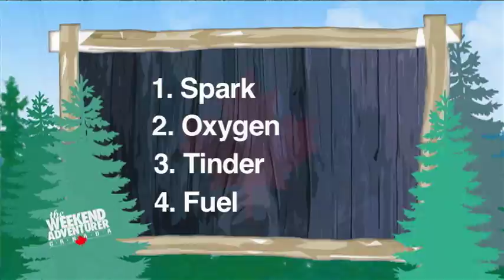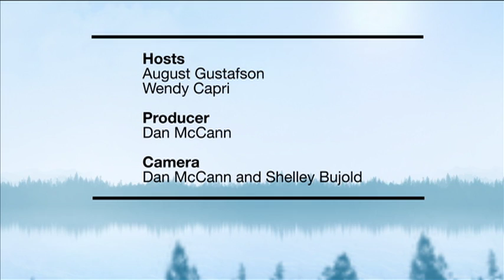The Weekend Adventurer Canada - Survival School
On this episode August and Wendy head out to the woods near Lac Du Bonnet, Manitoba to learn wilderness survival basics from Dave MacDonald of the International Canadian School of Survival.